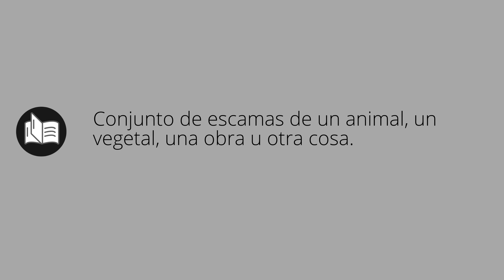Que significa ESCAMADO • escamado SIGNIFICADO • escamado DEFINICIÓN • Que es ESCAMADO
Que significa escamado en español. Cual es el significado y definicion de escamado. que es escamado. escamado definiicon en español. Todos los significados y definiciones del diccionario español.

Diccionario de la RAE (Kindle):
Diccionario de la RAE (Tapa dura):
Diccionario de primaria VOX:
Diccionario Esencial de la Lengua Española:
Diccionario Cambridge Español - Inglés: